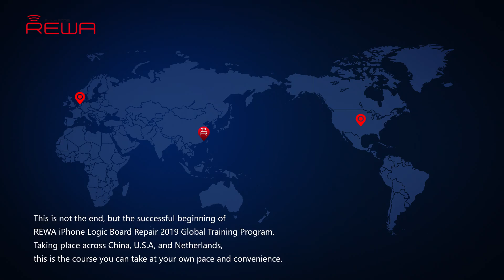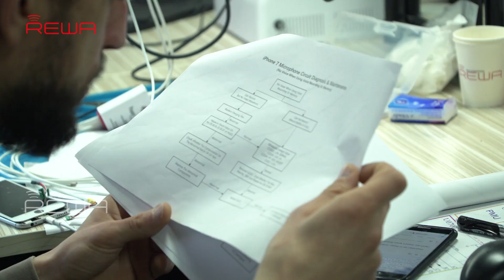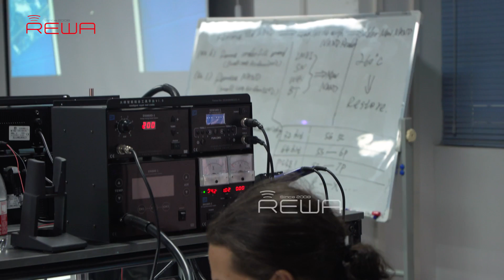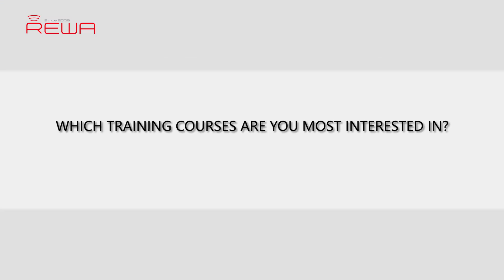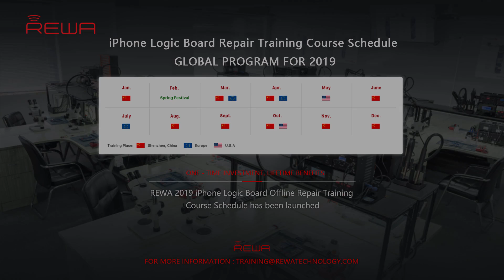REWA iPhone Logic Board Repair Training Review - 2019 Course Ⅰ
The first REWA Offline iPhone Logic Board Repair Training Course in 2019 has come to an end. This is not the end, but the successful beginning of REWA iPhone Logic Board Repair 2019 Global Training Program. Taking place across China, U.S.A, and Netherlands, this is the course you can take at your own pace and convenience. If you are interested in REWA iPhone logic board repair training but still feel it's hard to make a decision, check our revealing reviews for the details.